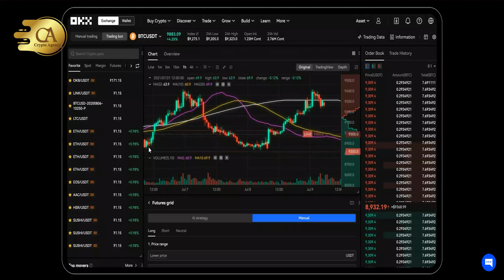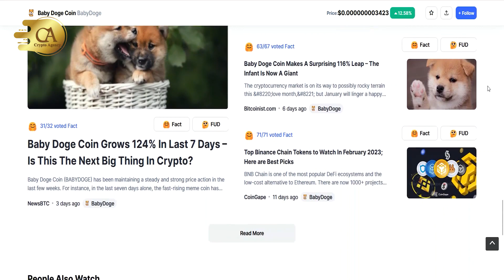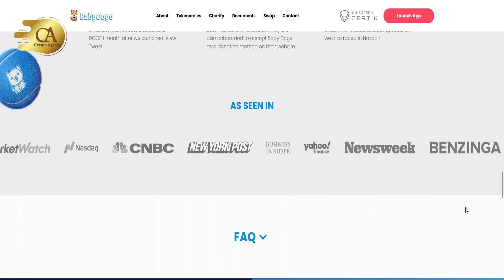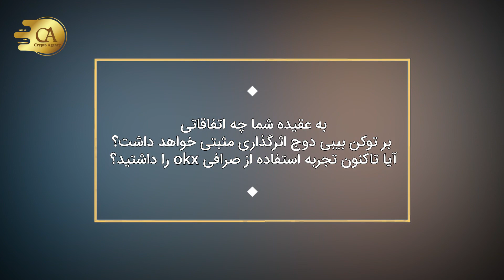پامپ دوباره بیبی دوج ؟؟؟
پشتیبانی کیف پول OKX از بیبی دوج؛ باید منتظر رشد قیمت باشیم؟
a)صرافی OKX به تازگی چنین خبری را اعلام کرده است مبنی بر ادغام خود با BabyDogeSwap ولی با تمامی این اوصاف توکن‌های BabyDoge همچنان روند سقوط خود را ادامه می‌دهند.سلام سلام به یه ویدیوی دیگه از چنل کریپتو اجنسی خوش اومدید با ما در این ویدیو همراه باشید تا به بررسی این موضوع بپردازیم که آیا باید منتظر رشد قیمت توکن های بیبی دوج باشیم یا نه؟ اگه به حوزه کریپتواجنسی علاقه دارید چنل مارو سابسکرایب کنید و به باقی ویدیوهای ما سر بزنید.
b)صرافی OKX در طی توییتی که منتشر کرده است اینگونه بیان کرد که کیف پولش این روزها به پشتیبانی از BabyDogeSwap در افزونه وب میپردازد. BabyDogeSwap نوعی پلتفرم مبادله‌ای است که در اکتبر 2022 راه‌اندازی شده و کمترین کارمزد در زنجیره بایننس را دارا است.صرافی OKX که در سال 2017 به وسیله Star Xu تأسیس شد، نوعی صرافی ارز دیجیتال و مشتقات است که در خارج از سیشل جای دارد. OKX بیشتر از 20 میلیون کاربر در 100 کشور گوناگون را دارا است. OKX در ضمن دارای یک کیف پول چندزنجیره‌ای غیرمتمرکز است که کنترل کامل را به کاربران می‌دهد.به منظور به کار بردن BabyDogeSwap در کیف پول OKX، می بایست افزونه وب آن را دانلود کنید. بعد از دانلود، یک کیف پول به وجود بیاورید یا در صورتی که کیف پول موجود دارید، آن را اضافه کنید. در ادامه می بایست از رمز عبور، نسخه پشتیبان تهیه کنید. سپس در مرحله بعد باید وجوه خود را به آن اضافه کنید. بعد از اضافه کردن وجوه، توانایی شروع کردن معاملات را دارید.با وجود این ادغام با صرافی، توکن BabyDoge همچنان سقوط خودش را ادامه می‌دهد. قیمت BabyDoge در زمان ساخت و انتشار این ویدیو|15.02 درصد کاهش پیدا کرده و ارزش بازار آن 333.07 میلیون دلار است. این روزها هر توکن BabyDoge با 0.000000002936 دلار در حال معامله شدن است. حجم معاملات بیبی دوج در 24 ساعت اخیر28.38 درصد افزایش پیدا کرده است. در 5 فوریه، BabyDoge در مجموع 230000 دلار کوین خود را سوزاند.
c)به عقیده شما چه اتفاقاتی بر توکن بیبی دوج اثرگذاری مثبتی خواهد داشت؟آیا تاکنون تجربه استفاده از صرافی okx را داشتید؟تجربیات و نظرات خودتون را با ما به اشتراک بذارید.لایک و سر زدن به باقی ویدیوهای ما یادتون نره.